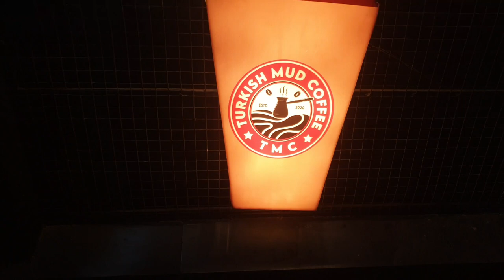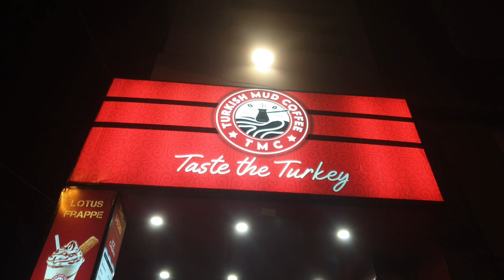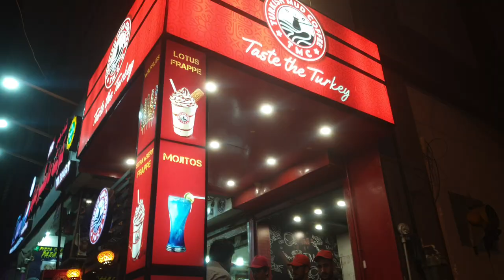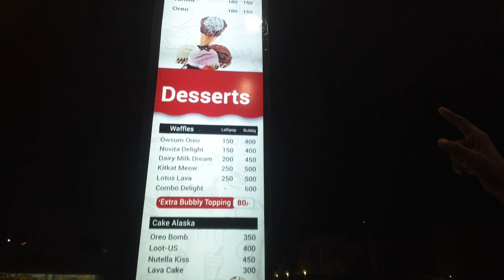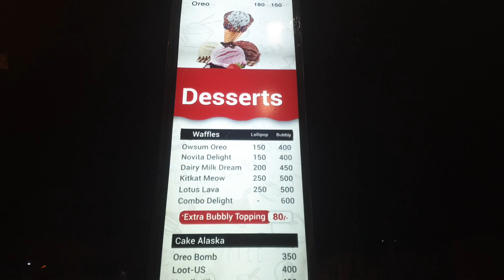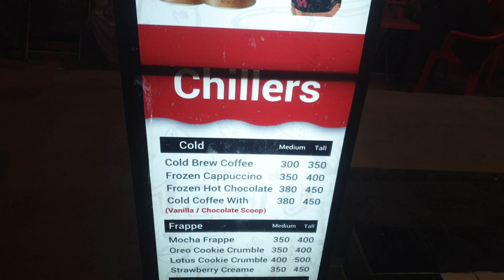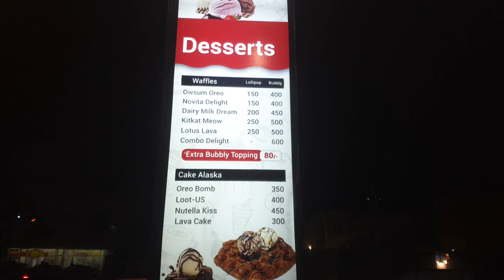Turkish Mud Coffee in Pakistan | Karachi Street Food | Turkey Coffee Recipe | Bahadurabad FoodStreet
After the grand and successful opening of Tim Horton's in Lahore, we find out the alternate of Tim Horton's in Karachi.

TURKISH MUD COFFEE (TMC)
The uniqueness of their coffee is they are selling the world famous Turkish mud coffee in clay cups.

They have variety of coffee flavors with authentic and original Turkish coffee flavors. So if you're searching unique and flavorful coffee spot to enjoy you coffee or tea in this cold weather so do must visit this amazing shop to try their unique style Turkish mud coffee which they prepare on mud.

Address: building, shop # 1, Savera corner, 74800 Alamgir Rd, Khokan Society Bahadur Yar Jang CHS, Karachi, Karachi City, Sindh

Peshawari Nalli Chapli Kabab in Karachi | Best Chapli Kabab | Karachi Famous Chapli Kabab